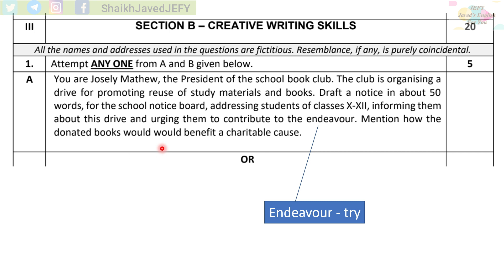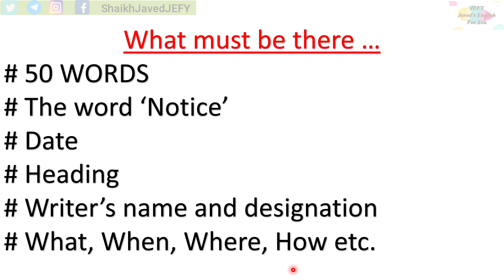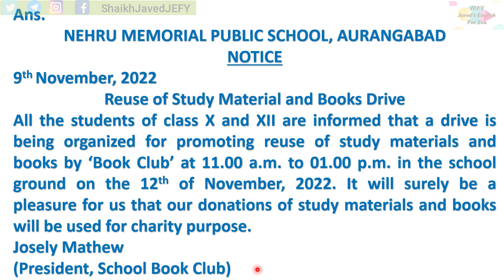5 Marks CBSE 12th English Exams 2023 Q. 3. 1 | Notice Writing Q. & Ans. / Hindi me Easiest Marks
Dear All - This video is for CBSE class 12th English exams for February 2023. This video is for 5 easiest marks for 12 class English exams for CBSE. There is a Notice Writing question with answer and explanation in Hindi language. The video is in Hindi. The explanation is in simple words on - how to write notice for CBSE 12th English. There is Notice Writing format included here. You'll know the easiest 5 marks to score in the exams. Enjoy.